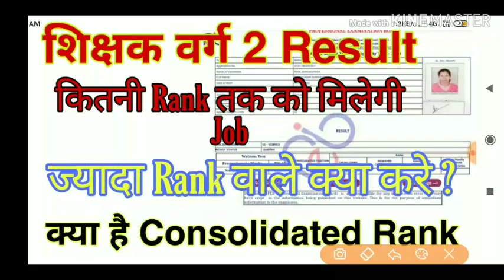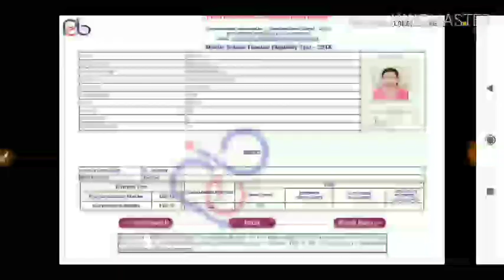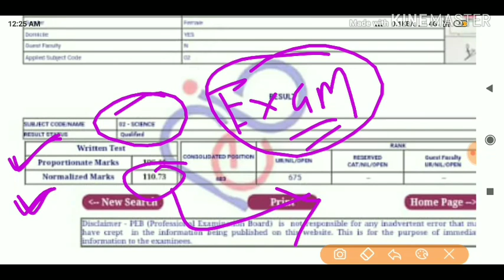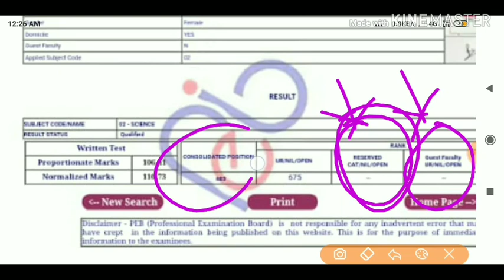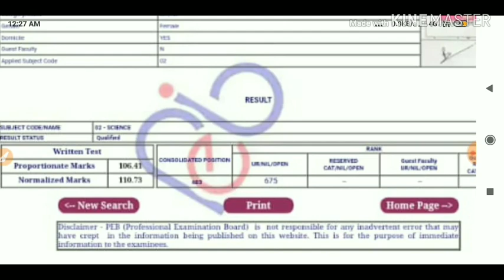शिक्षक वर्ग 2 Result जारी ज्यादा Rank वाले क्या करे क्या है Consolidated Rank - देखिये